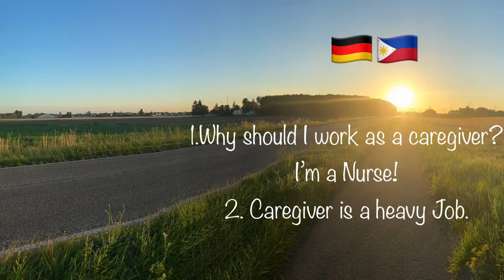Work as a caregiver in Germany | Filipino nurse in Germany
Music Credit to:
Timeline (Ice Choir